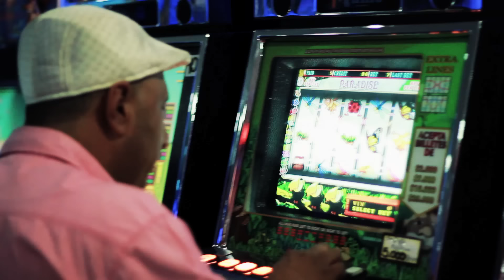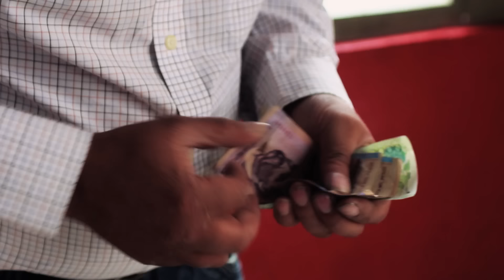Jimmy Gutierrez / Conchudo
contacto para contratación 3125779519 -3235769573